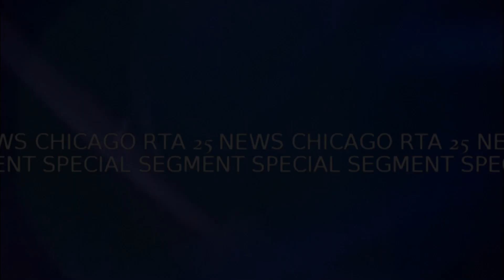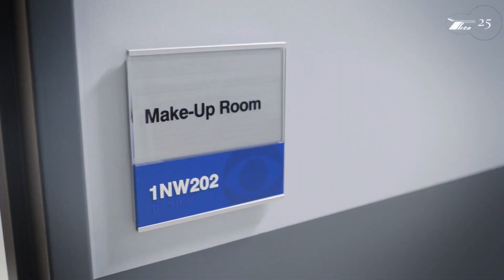25 Backstory Episode 8 (Erin Kennedy Interview)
Hot off the press! I sit down with the longest-running female anchor of CBS 2 Morning News Erin Kennedy who explains the volatility of the news business, what brought "NonStop News" into the mix, and her memories alongside her previous co-anchors. Check it out!